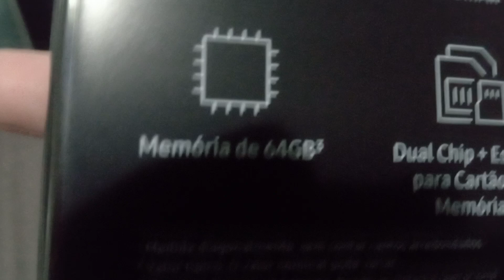Comprei Celular Novo Samsung Galaxy A04e, Vale a pena em 2024?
Vídeo publicado originalmente em 2 de Janeiro de 2024